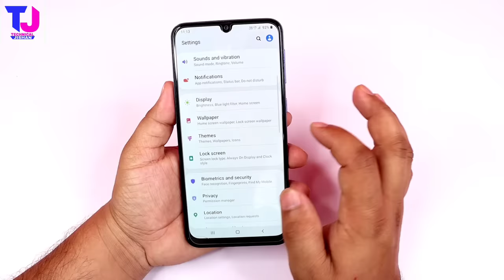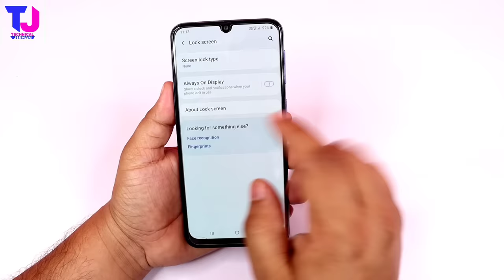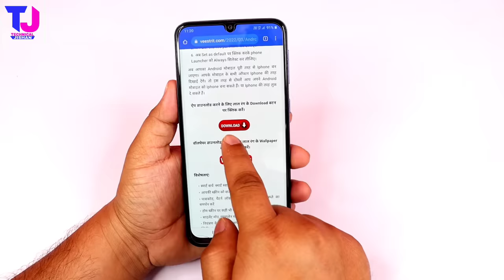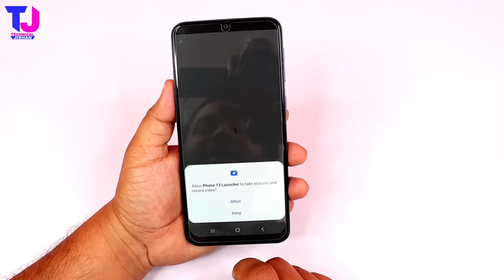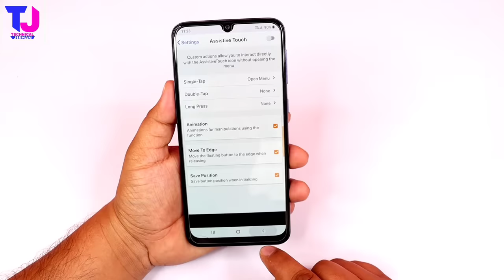Android ko iphone kaise banaye | How to Make Android into Iphone.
hello doston is video me, maine aapko bataya hai ki aap Apne Android phone ko iphone kaise bana sakte hai. How to Make Android into Iphone

Google par website na mile to is link par click karo

Your Querie:-
apne mobile ko iphone kaise banaye
android phone ko iphone kaise banaye app se